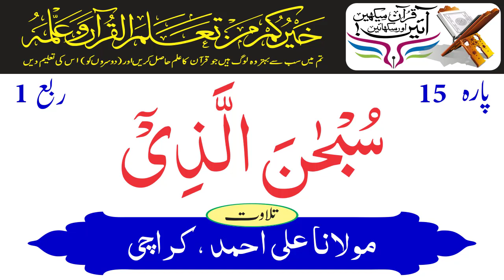Juzz 15 Quarter 1 | Holy Quran Recitation | Maulana Ali Ahmed Pakistan | Holy Quran Motivation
Quarter=Ruba 1 Juzz=Para 15 Subhan Allazi - پارہ سبحان الذی
Holy Quran Recitation By Maulana Ali Ahmed of Karachi, Pakistan